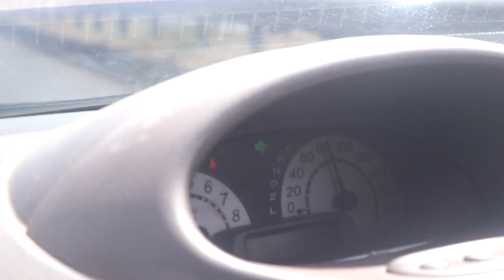The Most Expensive Highway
kenya has some of the best roads in Africa. The Roads Authority has confirmed its continued recognition for having the best road infrastructure on the african continent.

0:00
0:05
0:27
0:41